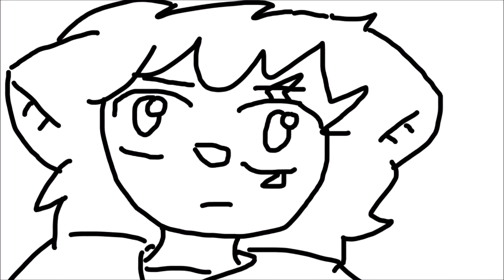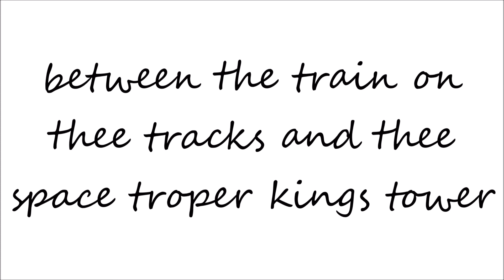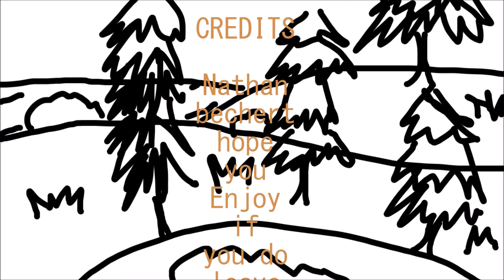adventures of thee space huskies chapture II episode 11 between thee train and king